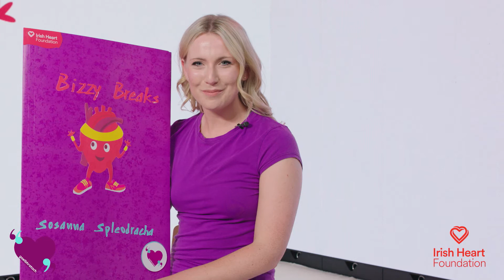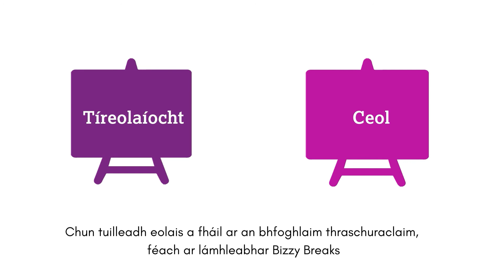Múr Gréine - Rain Shower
Bizzy Breaks is a series of movement breaks to use throughout the school day. Join Aedín Ní Thiarnaigh who will lead you through the activity as gaeilge.

Is sraith sosanna gluaiseachta é Bízzy Breaks (Sosanna Spleodracha) gur féidir a úsáid i rith an lae scoile. I gcuideachta Aedín Ní Thiarnaigh, rachaidh do rang trí na gníomhaíochta as Gaeilge'. Tuilleadh eolais